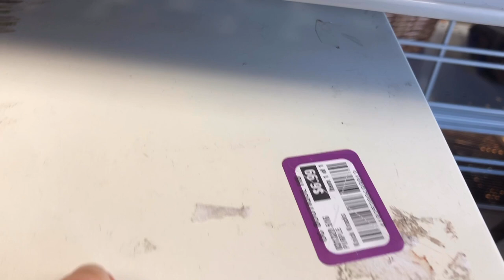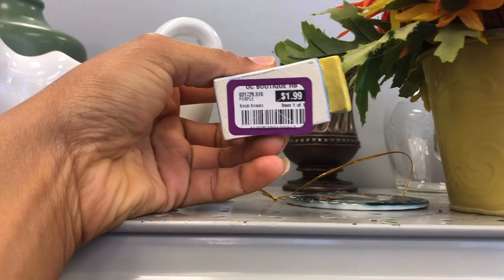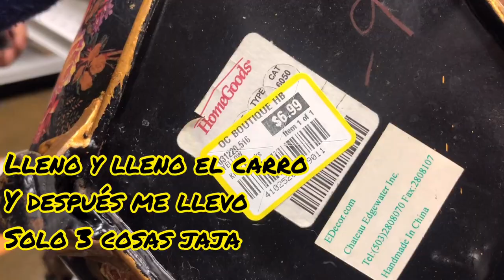Compra masiva en la goodwill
Me encanta estas tiendas ya que puedes encontrar buenas cosas por muy buen precio